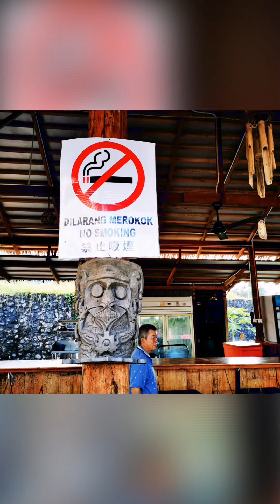Old town Siniawan🌺